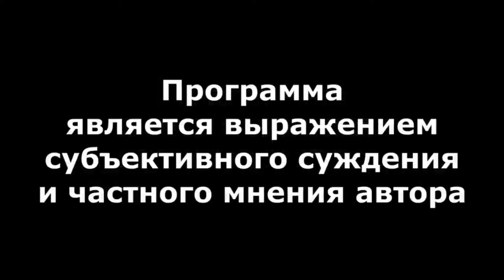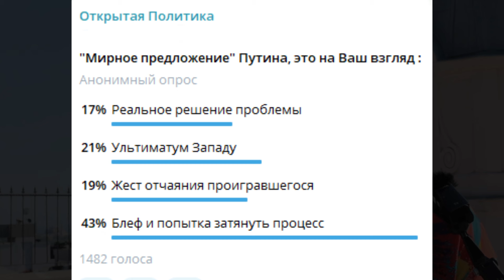"Чем Бог обделил Хабирова?" "Открытая Политика". Выпуск - 600. 22.06.24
"Чем Бог обделил Хабирова?"

Хронометраж выпуска:
00:18 - № 600;
01:45 - Печальный рекорды Башкирии;
03:23 - Хабиров упрекает Небеса?!;
08:16 - "Текущая" коррупция?;
13:03 - Имитаторы имитируют имитацию?;
16:18 - Немного смешного и стыдного;
19:18 - "Мирный план Путина" - это...;